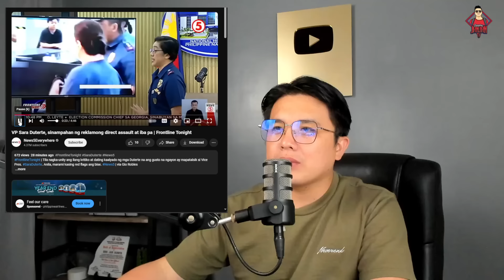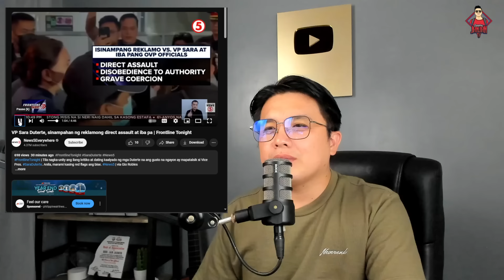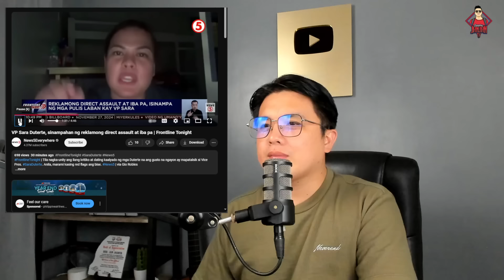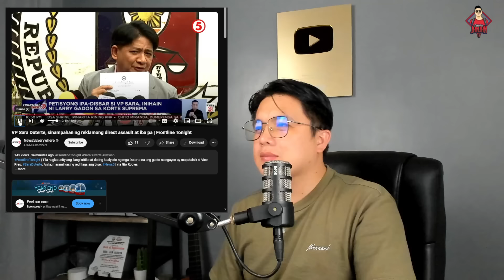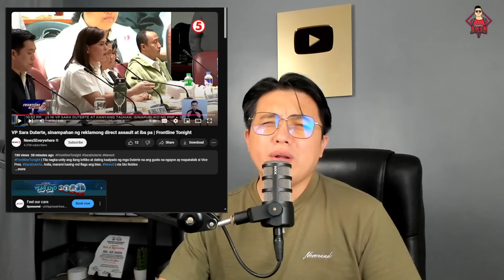GRABE TOTOO BA TO? VPSARA BABAGYOHIN NG MGA KASO!